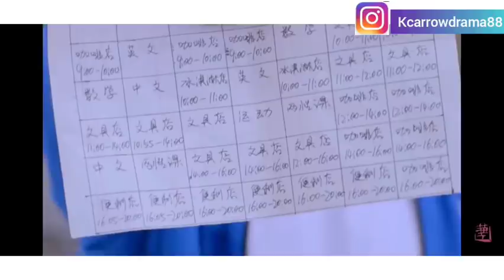part 2 || sweet combat || explain in Hindi by kc arrow drama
Chinese drama sweet combat part 2 explain in Hindi